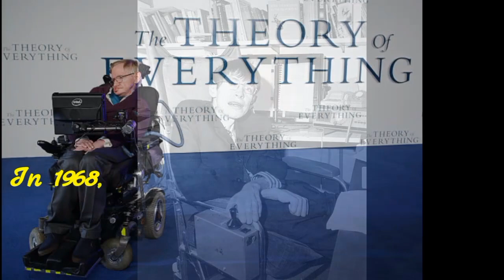Stephan Hawking - From Birth to Death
His scientific works included a collaboration with Roger Penrose on gravitational singularity theorems in the framework of general relativity and the theoretical prediction that black holes emit radiation, often called Hawking radiation. Hawking was the first to set out a theory of cosmology explained by a union of the general theory of relativity and quantum mechanics. He was a vigorous supporter of the many-worlds interpretation of quantum mechanics.

Hawking achieved commercial success with several works of popular science in which he discusses his own theories and cosmology in general. His book A Brief History of Time appeared on the British Sunday Times best-seller list for a record-breaking 237 weeks. Hawking was a Fellow of the Royal Society (FRS), a lifetime member of the Pontifical Academy of Sciences, and a recipient of the Presidential Medal of Freedom, the highest civilian award in the United States. In 2002, Hawking was ranked number 25 in the BBC's poll of the 100 Greatest Britons.

In 1963, Hawking was diagnosed with an early-onset slow-progressing form of motor neurone disease (MND; also known as amyotrophic lateral sclerosis "ALS" or Lou Gehrig's disease) that gradually paralysed him over the decades.[21][22] Even after the loss of his speech, he was still able to communicate through a speech-generating device, initially through use of a hand-held switch, and eventually by using a single cheek muscle. He died on 14 March 2018 at the age of 76, after living with the disease for more than 50 years.